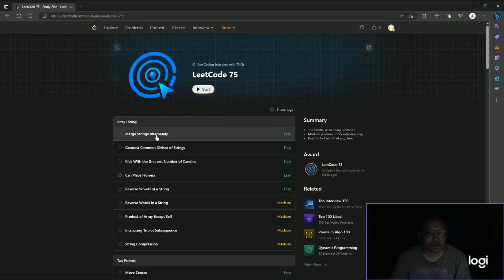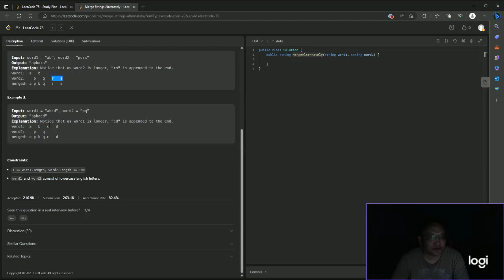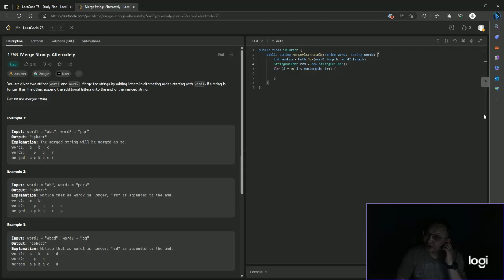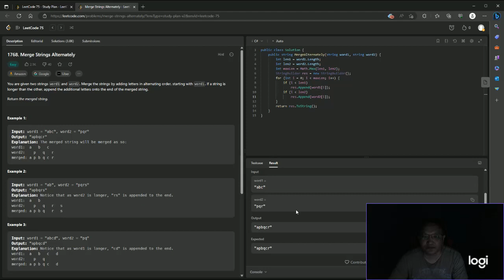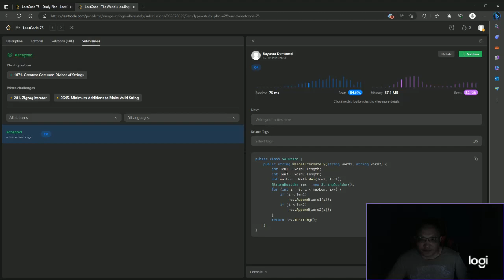Бодлого бодъё - 2023-06-02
Бодлого